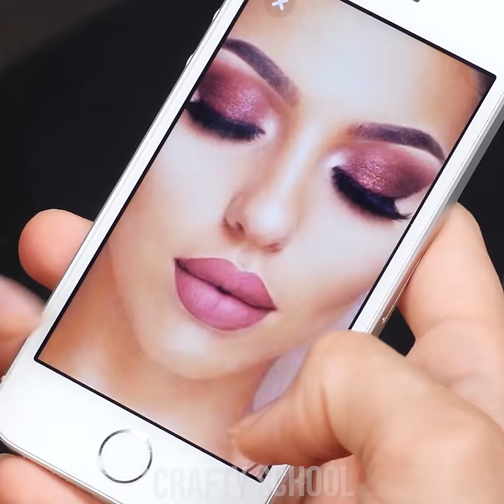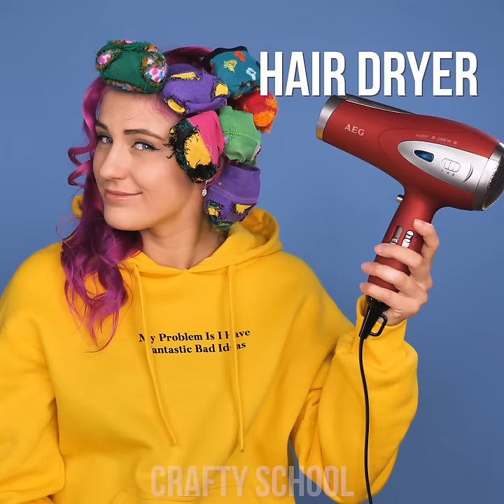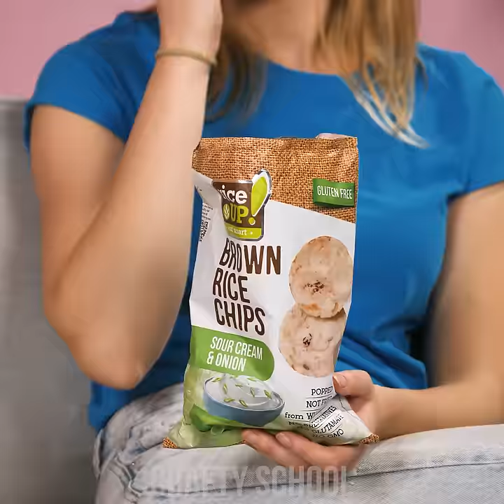10 Easy Beauty Hacks and DIY Girly Ideas That Are Really Useful!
Let’s put an end to daily makeup struggles with these smart girly hacks! Discover secrets you can use to help you out while putting on makeup! Try using your lipstick as an eyeshadow, or learn how to use socks to curl your hair! All of these DIY beauty ideas and a bunch more easy beauty tips and tricks are ready for you!

00:00 Lipstick Eyeshadows
01:12 Lip Contouring
02:48 Sock Hiding Hack
03:37 Greasy Hair Fix
04:12 Hair Curling With Socks
05:27 Nail Polish Hack
06:25 Preventing Lipstick Stains
07:16 Squishy Soap
08:41 Towel Hair Wrap
10:08 Hairband Revival